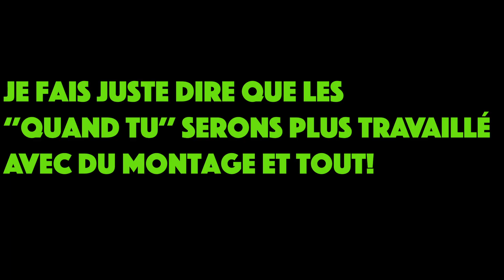D'AUTRES COSSINS PAS RAPPORT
Voici une nouvelle vidéo d'objet! J'espère qu'elle vous plaira!!